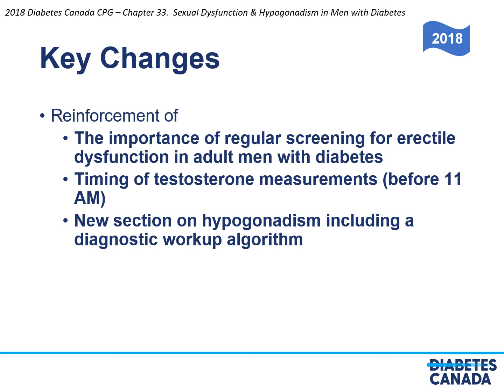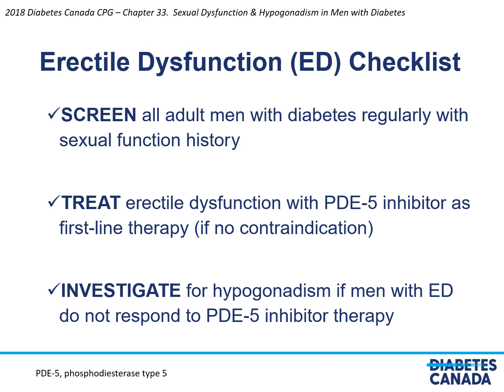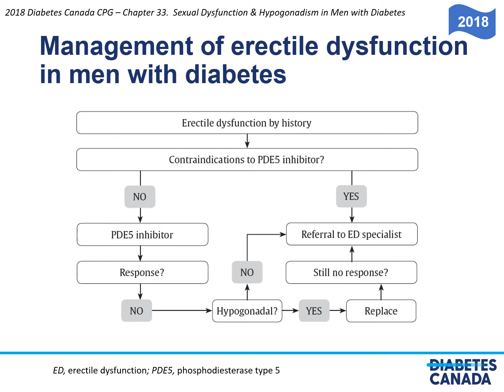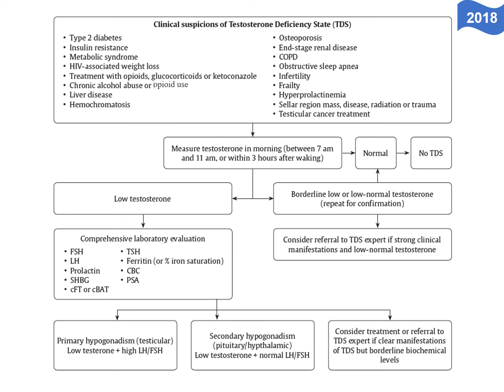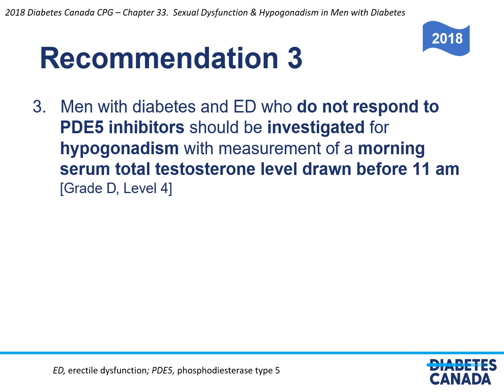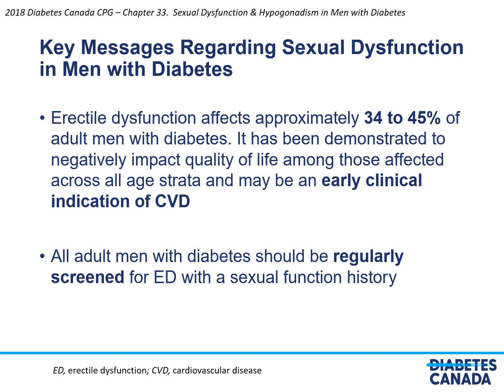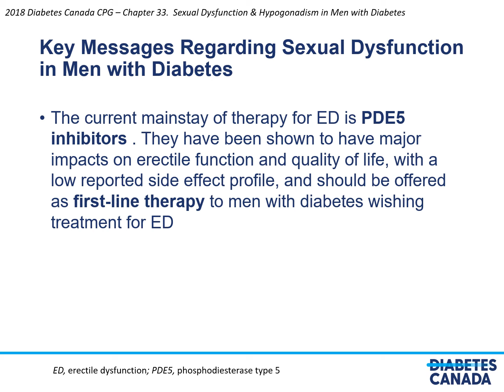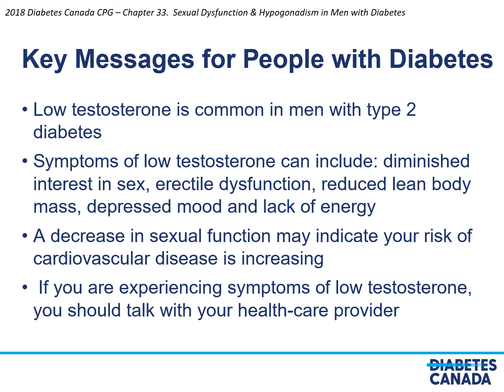Chapter 33 Sexual Dysfunction